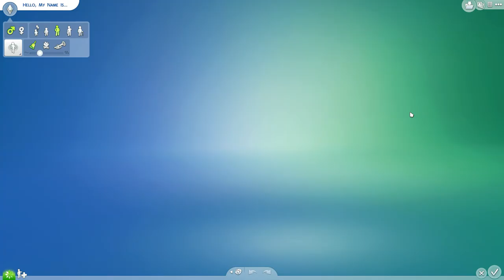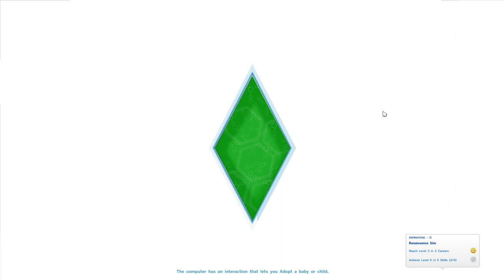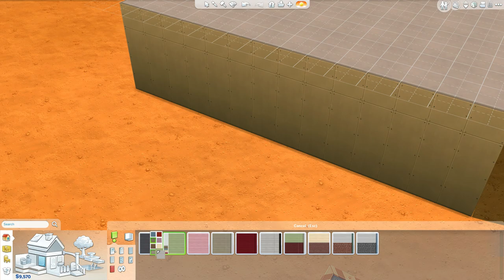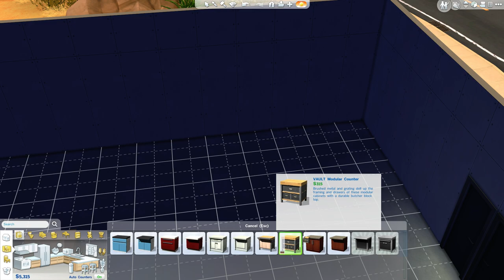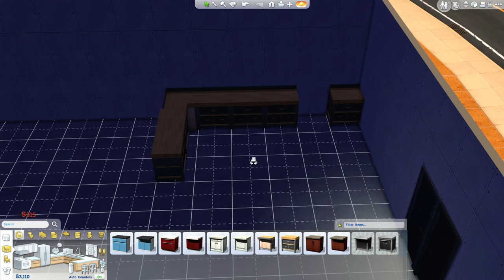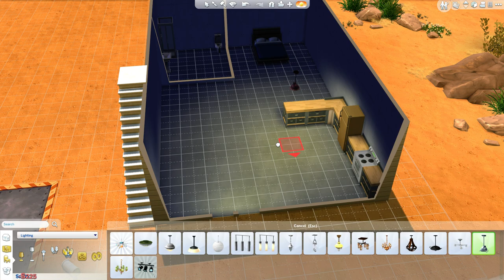Let's Play Sims 4 - Part 37